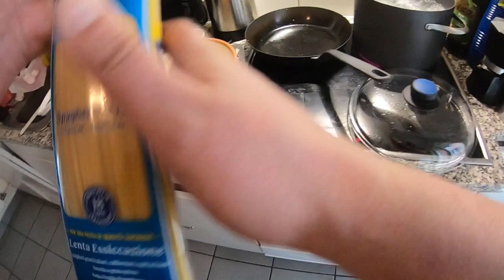«Schnitz und Drunder»: Spaghetti Carbonara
Wir kochen gemeinsam in der Youtube-Kochshow «Schnitz und Drunder». Heute mit Spaghetti Carbonara